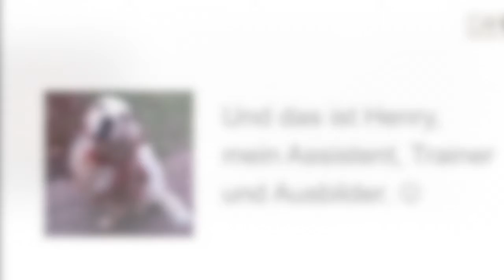Barfen für Hunde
Barfen für Hunde: Was sind die Vorteile, welche Risiken gibt es? Wie kann man die Ernährung umstellen? Wie sieht ein Ernährungsplan aus? Und was ist bei der Fütterung von Trockenfutter zu beachten?

Hund kastrieren: Was für Folgen bringt so ein Eingriff mit sich?

Wurmkur Hund: Wirklich alle 3 Monate? Gegen welche Wurmarten gibt es bereits Resistenzen bzw. gegen welche Würmer wirken Wurmkuren nicht mehr?

Was macht ein Tierheilpraktiker? Was kann die Hundephysiotherapie?

Impressum

Angaben gemäß § 5 TMG:

Gabriele Engelbart
Tierheilpraktikerin
Hundephysiotherapeutin
Am Sportzentrum 4a
21522 Hohnstorf

Fotos: Birte Peters, Tier- und Businessfotografie, Annett Mirsberger und Fotolia, © shootingankauf, © Thomas Francois, © Ivonne Wierink, © royf, © AK-DigiArt, © lpictures, © PixelPower, © cynoclub, © CallallooFred, © helga1981, © Herby ( Herbert ) Me, © molotok743, Shutterstock, Urheberrecht: claire norman, Pexels: pexels.com, Alice Kunze/Shutterstock; Musik: Getty Images, Peter Linnane. Alexey Topilsky/Audiojungle